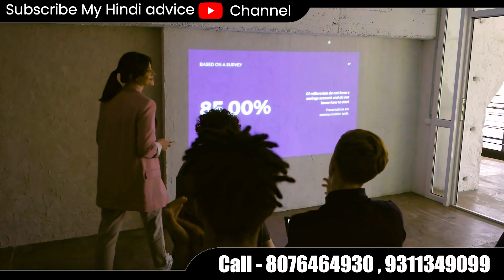10 महीने की कमाई 11 लाख रुपये | New business idea 2023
10 महीने की कमाई 11 लाख रुपये | New business idea 2023 | New business

MHV Media OPC Private Limited
Rathee House, Khashra no 454/4D, 2nd Floor, Nani Wala Bagh, Azadpur, New Delhi 110033

Nearby
Moothoot Finance (20 Mtr)
Akash Cinema, Azadpur (50 Mtr)
Azadpur Metro Station (400 Mtr)

business ideas
new business ideas 2022
business